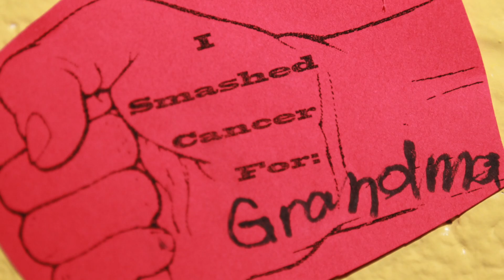Inaugural Dr. Steven T. Rosen H Foundation Basic Science Research Award - Cancer Smashers